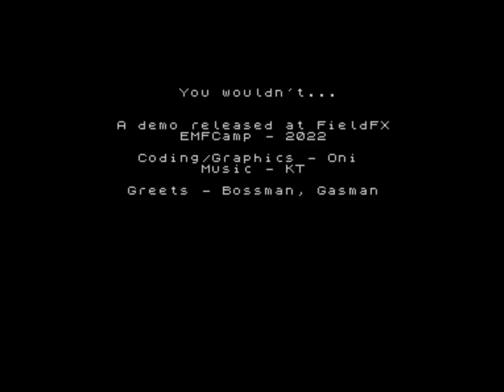ZX Spectrum 48k: "You Wouldn't" Demo (2022)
This is the first ZX Spectrum demo by Chapterhouse and it can be downloaded